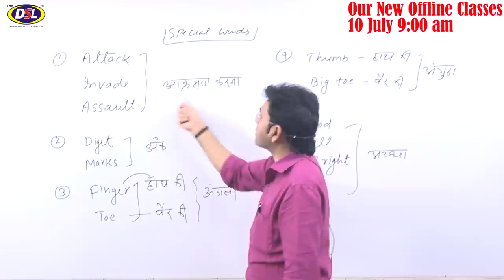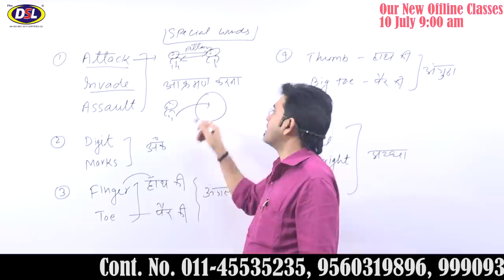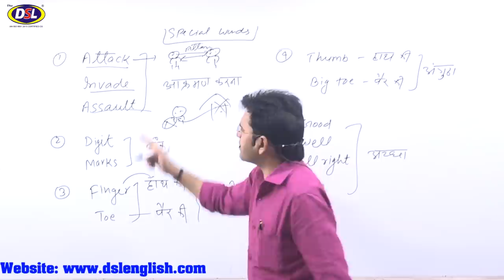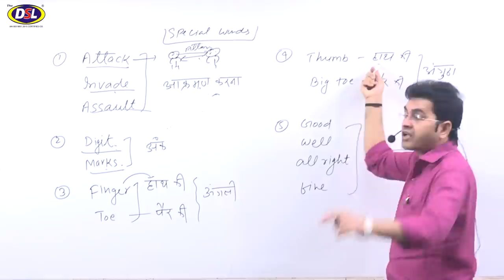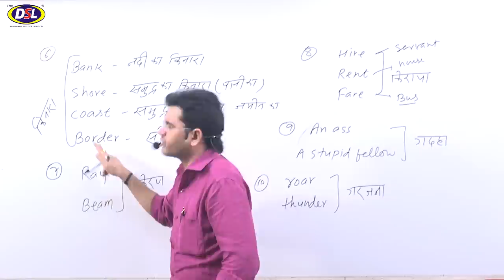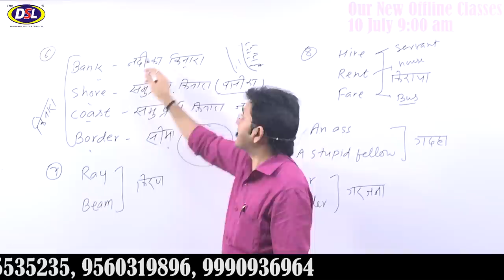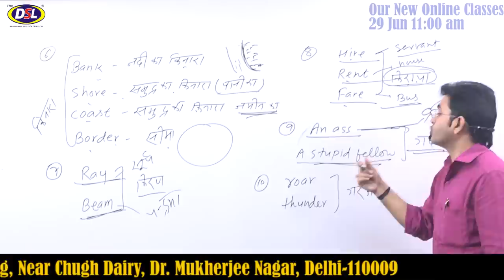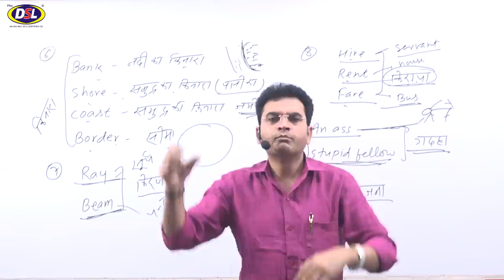Daily Use English Vocabulary Words |English बोलना Spoken करना आ जायेगा |Best Trick By Dharmendra Sir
In this video, we will discuss the daily use of vocabulary english words with tips&tricks.

• English Grammar
• Objective English
• English Translation
• Doubt Class